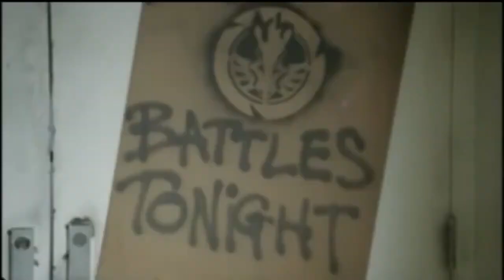Beyblade Metal Fusion Hasbro Toy 2010 Commercial Hd